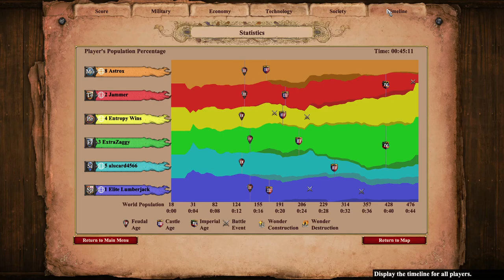Donjon Dropped, Castle Dropped and Raided | Ooof Nomad